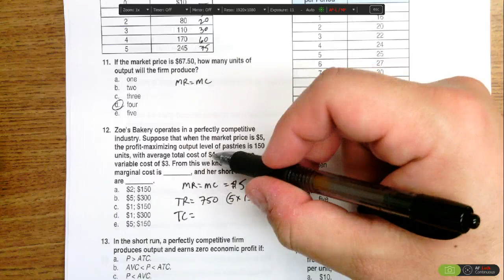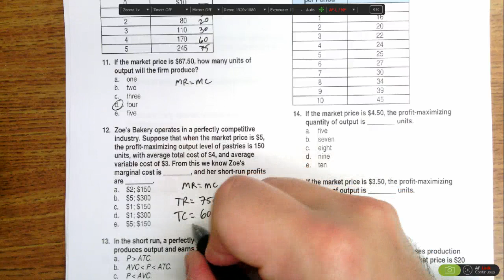Micro Unit 5 Day 1 Problem #12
Solution to problem #12